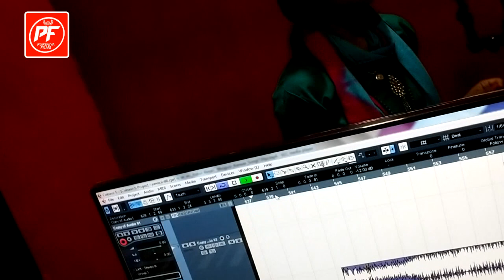Live Ricodig Video Durga Puja Song - Anjali Verma Bihari - Kirishana Murari - Mela Special Song 2020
Album : Manipur ke Mela
Song : Manipur ke Mela
Singer : Krishna_Murari Singh Anjali Verma Bihari
Lyrics : Sujit purvaiya
Music : Roshan Singh
Copyright : Purvaiya Films
Actor :
 Music Arranger : Sujit purvaiya
Mixing : Sujit purvaiya
Director : Rohit KDP
Sahyog : Abhishek Pandit
Sahyog : Ajay Albela
Conceptulization :
Cheoreographer :
Digital Head :
Producer : Sujit purvaiya
Co-Producer : Vivek Kumar Choudhary
Label / Company : PURVAIYA FILMS

Tutor :
Watchtool : purvaiyafilms.IN
Official content :
Google :

[HD] [HQ] One Of The Hindi Must See , Share To Other And Subscribe The Channel "PURVAIYA FILMS HINDI" For Regular Uploading Of Best Video This Is Very Popular song  In India Listener In All Over World In This song ❤️